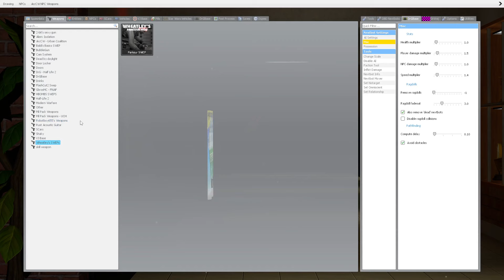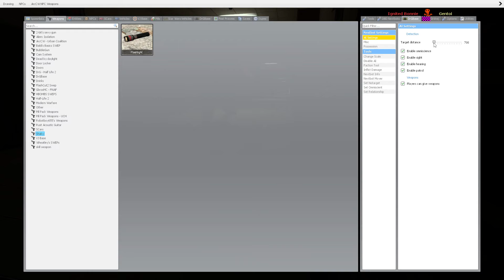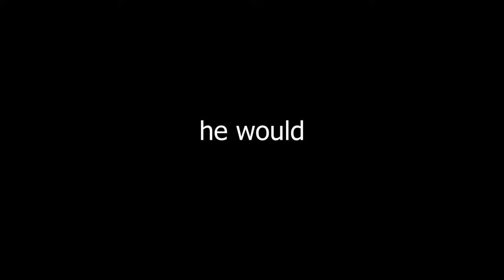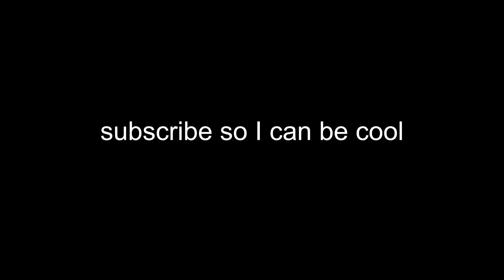They’re out to hunt us.. | Garry’s Mod Nextbots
I'd really appreciate it and I hope you enjoy the video :)